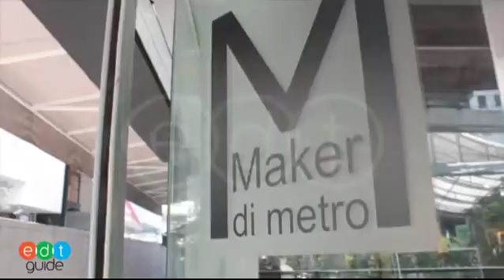ทางเข้าของMaker Di Metro